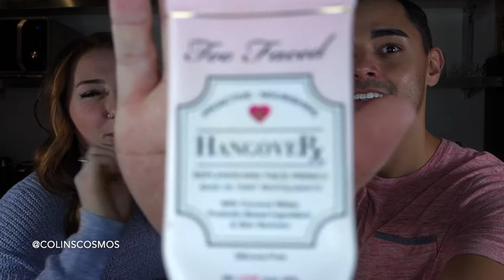DOING SAM'S MAKEUP (My 2nd time doing makeup!)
Come hang out with one of my best friends Sam and myself while I attempt to do my 2nd round of makeup on her! 💋💄 How do you guys think I did?!?!